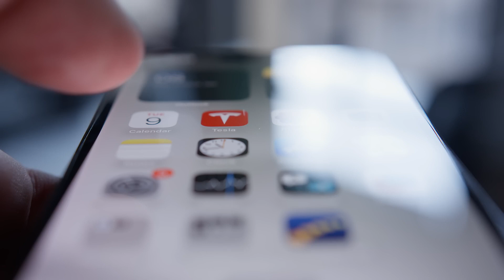Defrost your Tesla from bed 1080p